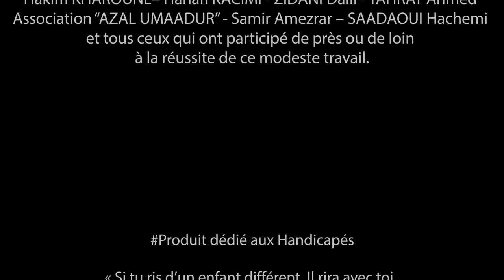Yanis Zidani - Tajmilt Iw Meɛdur - Clip Officiel 2020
🤳  CRÉDITS

Titre : Tajmilt Iw Meɛdur
Artiste : ZIDANI Yanis
Album : Tarewla
Paroles : HANNAT Sadek
Arrangements & Mixage : Ilyes YAHOUNI
Studio : Rezak Sadour Akfadou
Edition : Edition Star Club
Réalisation : MAMACHE Mensour
Montage & VFX : EURL OKSYGEN Pro
Scénario : Hannat Sadek
Distribution Numérique :  Sissol_Production

🎷 00:00   Tajmilt Iw Meɛdur

© Copyright: 2020 Sissol_Production